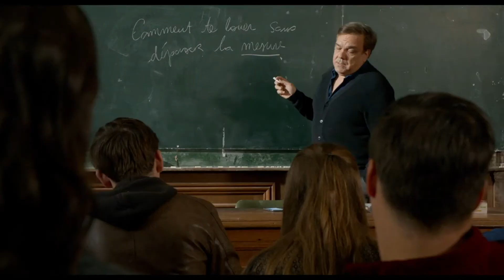Garde alternée - Bande annonce HD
Une comédie signée Alexandra Leclère

Avec Valérie Bonneton, Didier Bourdon, Isabelle Carré

Sandrine, mariée depuis quinze ans, deux enfants, découvre que son mari Jean a une relation extraconjugale. Passé le choc, elle décide de rencontrer sa rivale, Virginie, et lui propose un étrange marché : prendre Jean en garde alternée. Les deux femmes se mettent d'accord et imposent à leur homme ce nouveau mode de vie.